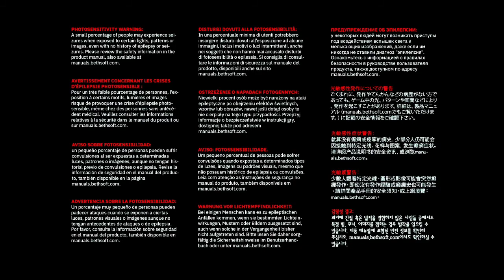Demon Hell Tanks!?!? - Doom Eternal Livestream Episode 2 - The Seth Rokage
Twitter.com/TheSethRokage
Twitch.tv/TheSethRokage